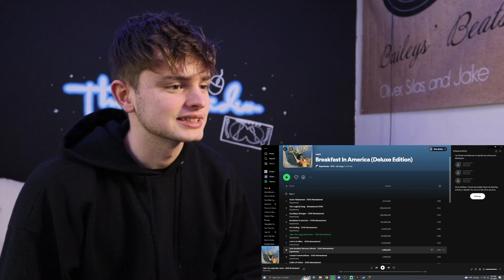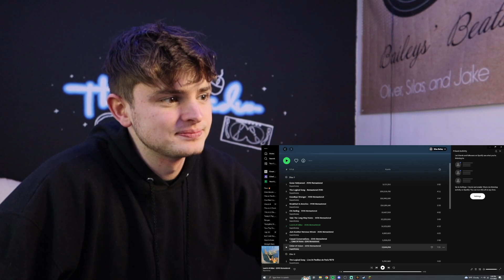Teen Reacts To Supertramp - Take The Long Way Home & Lord Is It Mine!!!